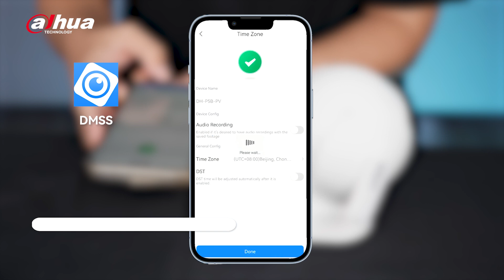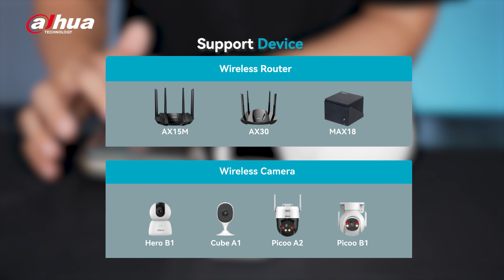How to add Wireless Camera to network in 30s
Easy Sync provides a convenient and efficient way to connect your wireless cameras. Only double click, the wireless router will automatically detect and connect all the wireless cameras around, making your configuration trouble-free.